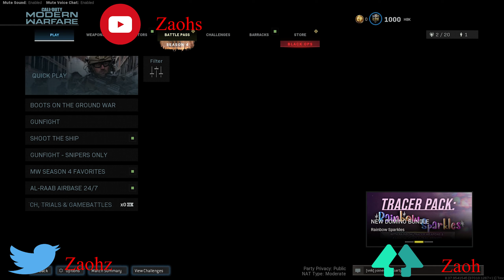Dark Matter Ultra | XP & Camo Lobby | Cold War/ Modern Warfare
Message To Sony, Activision, Steam, Treyarch, infinity ward, Rockstar
Games and other 3rd Party Companies, The Following Applies
to You

Message To Sony, Activision, Treyarch, infinity ward, Rockstar
to You